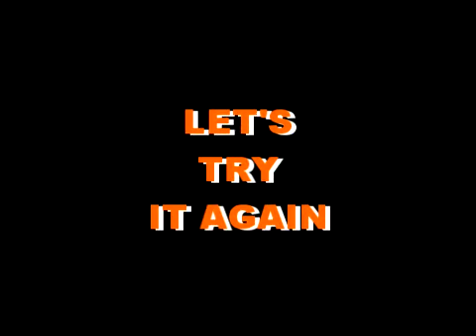A Crazy Night of Racing at Motormile Speedway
Rick20 mod-4 Division Motormile Speedway 6/22/2013 Nascar Whelen All American Series
A Crazy Full Moon Night .. The field was plagued with wrecks and mechanical failures Including myself with a blown head gasket